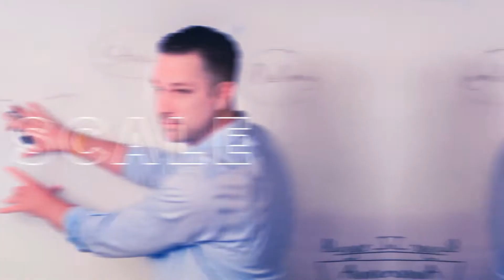The Most Powerful Stories That Close Deals | Matt Wolach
This is The Most Powerful Stories That Close Deals. check this out.

Fun fact: If you want to close more deals, you must tell stories.

Storytelling has the power to engage, influence, teach, and inspire listeners. Science has proven that stories are the most powerful way to convey a message—our brain activity surges when we hear a captivating story. That’s why storytelling is a powerful tool in sales. People always want to listen to a good story because they buy on emotions.

Stories are an essential factor in getting a deal done. But most salespeople don't know which stories to tell. That’s why today, we’re going to talk about the most powerful stories that close deals. Watch this video to find out!

Then if you want to scale your software company and close a ton of deals, access my demo training course, Software Demo Secrets, and watch your revenue skyrocket

Are you struggling to grow your software business and achieve scale? Matt, a software founder, investor, and mentor, had the same challenges when he first got into B2B SaaS, launching a company without ever doing so.

After initially failing to land new business, he uncovered the formula for attracting and closing software deals at scale. That formula has led to exponential growth at several companies and multiple investment rounds and exits.

✔️ How to ATTRACT perfect fit customers to you

And if you want to deliver impressive demos, take my demo course to learn how the experts do them, Software Demo Secrets